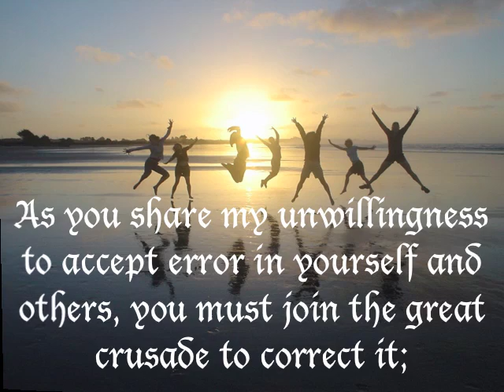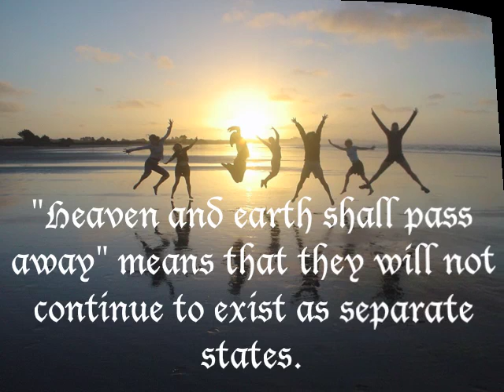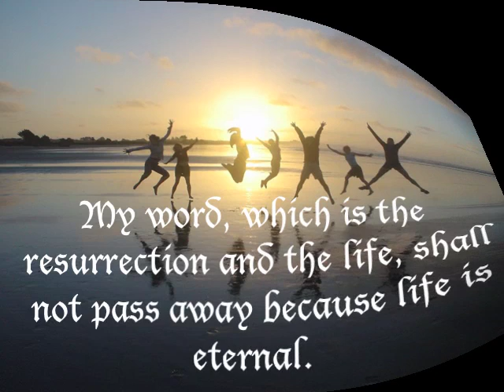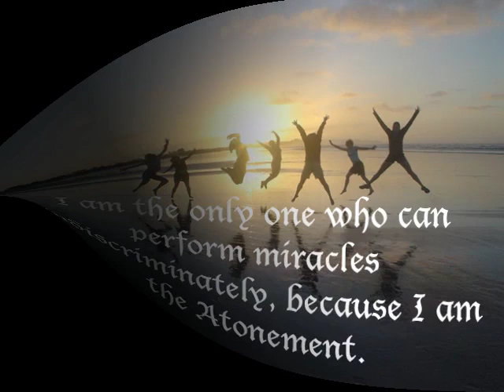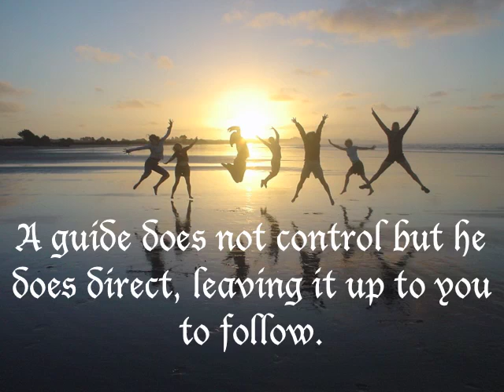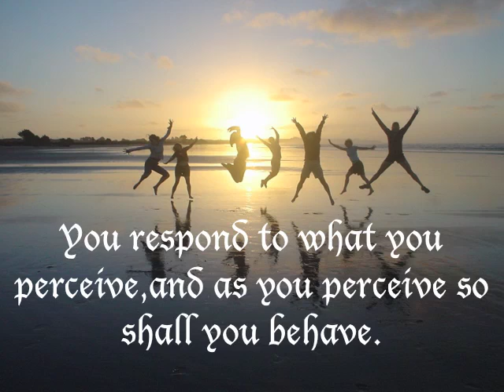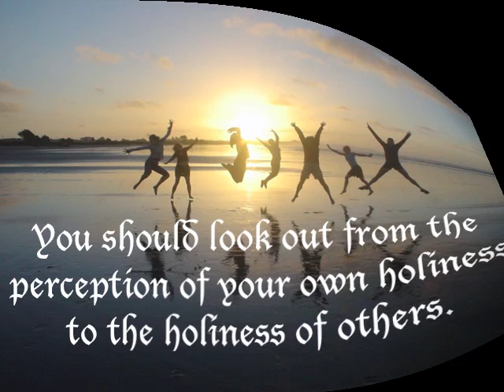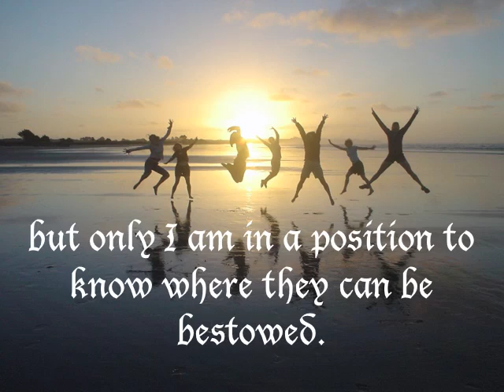Atonement and Miracles